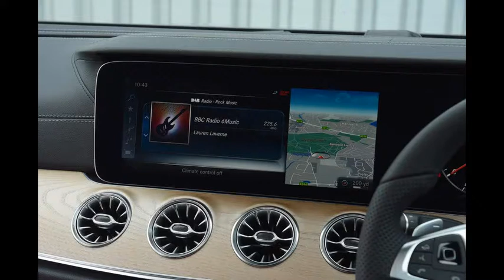2017 Mercedes-Benz E 300 Coupe AMG Line: PRICE,SPECS,INFO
2017 Mercedes-Benz E 300 Coupe AMG Line:

Price £41,025
Engine: 4 cylinders, 1991cc (2.0-litre), turbo, petrol
Power: 242bhp
Torque: 273lb at 1400rpm-4000rpm
Gearbox: 9-speed automatic
Kerb weight: 1685kg
Top speed: 155mph
0-62mph in 6.4sec
Economy: 61.4mpg (combined)
Rivals: Audi A7, BMW 6 Series